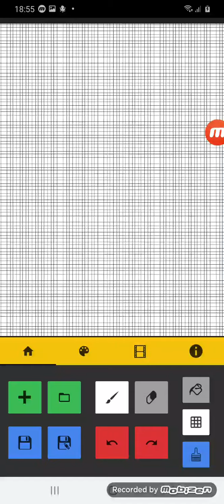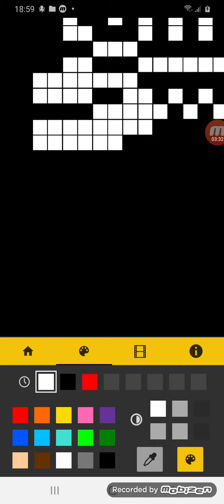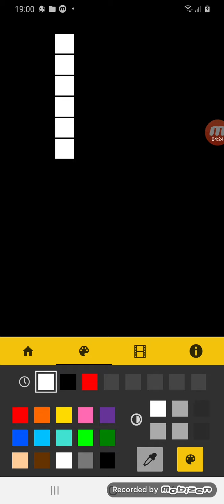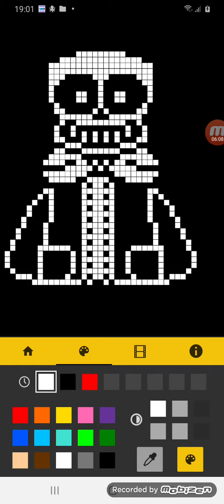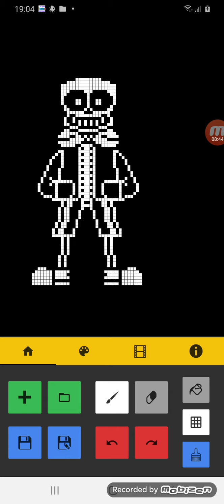Как делать отличные спрайты Санса (Туториал)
Делал я их в Pixel Station